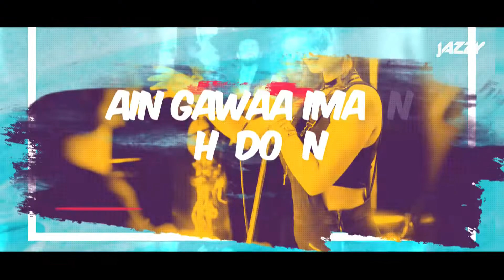VAASTE DJ JAZZY REMIX | VISUALS BY NAHAR ENTERTAINMENT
VAASTE DJ JAZZY REMIX | VISUALS BY NAHAR VISUALS